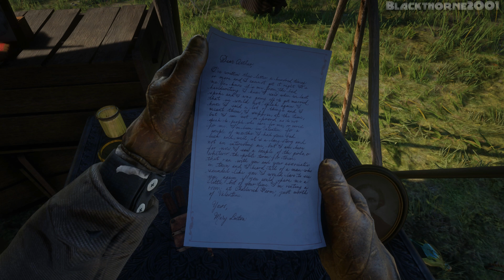Red Dead Redemption 2 [PC] EP86 {We Loved Once And True - I, II & III}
The game's development lasted over eight years, beginning soon after Red Dead Redemption's release, and it became one of the most expensive video games ever made. Rockstar co-opted all of its studios into one large team to facilitate development. They drew influence from real locations as opposed to film or art, focused on creating an accurate reflection of the time with the game's characters and world. The game was Rockstar's first built specifically for eighth generation consoles, having tested their technical capabilities while porting Grand Theft Auto V to the platforms. The game's soundtrack features an original score composed by Woody Jackson and several vocal tracks produced by Daniel Lanois. Development included a crunch schedule of 100-hour weeks, leading to reports of mandatory and unpaid overtime. Red Dead Online, the game's online multiplayer mode, lets up to 32 players engage in a variety of cooperative and competitive game modes.

PLOT:
After a botched ferry heist in 1899, the Van der Linde gang are forced to leave their substantial money stash and flee Blackwater. Realizing the progress of civilization is ending the time of outlaws, they decide to gain enough money to escape the law and retire.

► CPU: AMD Ryzen 7 5700X
► CPU COOLER: Deepcool LS720 AIO Liquid Cooler
► MB: Gigabyte X470 AORUS Ultra Gaming
► GPU: PNY RTX 3060 TI Uprising LHR
► PSU: Seasonic FOCUS GX-750 80+ Gold Fully Modular
► CASE: Coolman Robin III Dual Chamber Gaming Case
► HDD: Seagate Barracuda 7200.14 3TB
► SSD: Seagate WD Blue SN500 NVMe M.2 2280 PCI-E Gen3
► SSD: ADATA XPG SX8200 PRO 512GB PCIe GEN3X4 NVMe M.2 2280
► Controller: Xbox One Controller [PUBG Edition]
► Controller: Xbox Series X Wireless Controller [Pulse Red]
► Controller: Playstation 5 Dualsense Controller [Midnight Black]
► OS: Windows 11 Pro 22H2